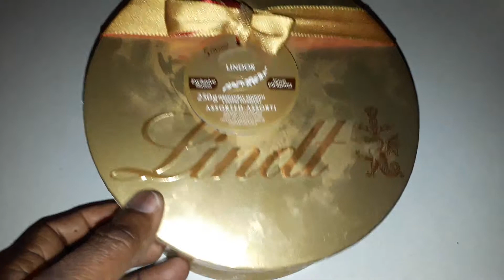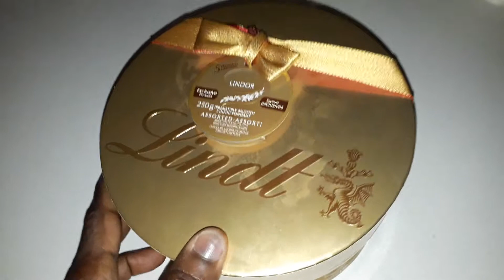Awesome gift from Mariette my Cool Canadian cuz 😎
Came from Mariette in Canada. Originally from factory made Lindt & Sprungli. KILCHBERG SWITZERLAND 😋Yummy😁Ira